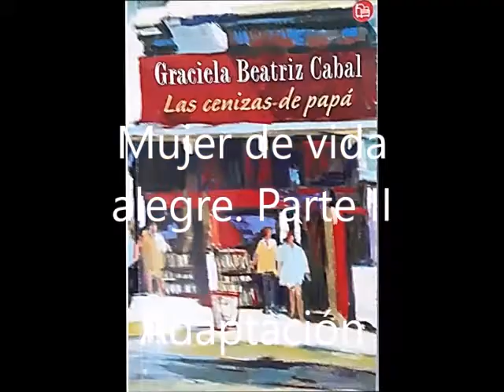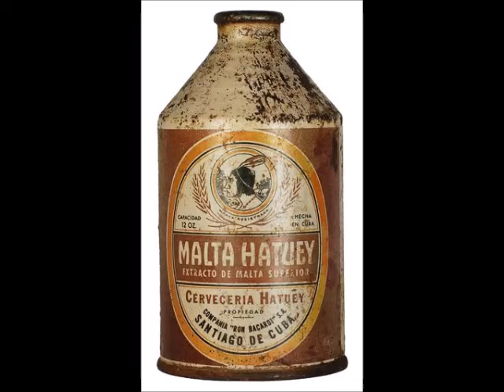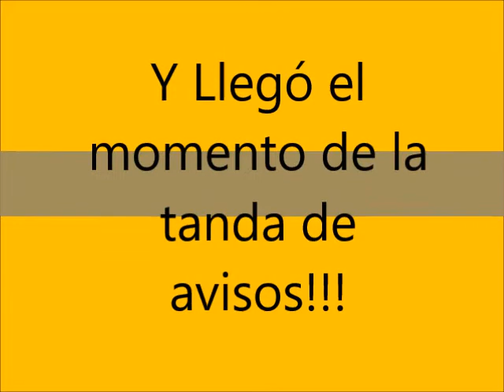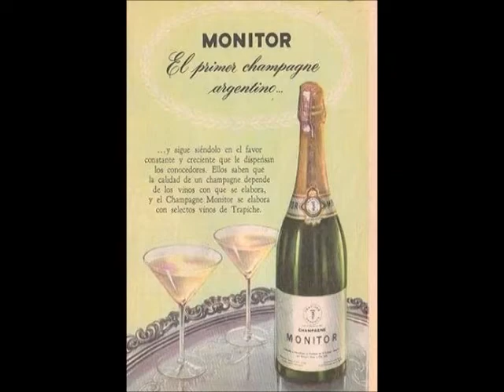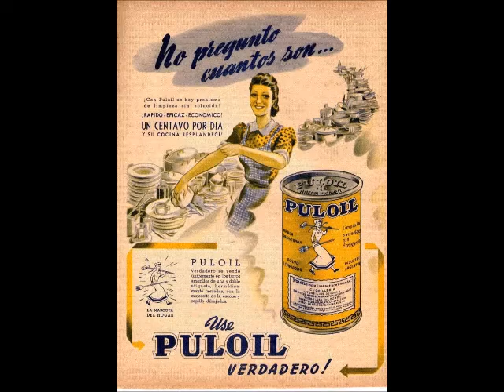Mujer alegre II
Mujer alegre, de Graciela Cabal, una adaptación en las voces de Marta Felliu, Graciela Lanusse y Maria Teresa Paoloni